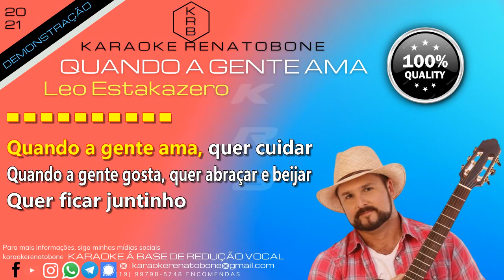QUANDO A GENTE AMA - Leo Estakazero - PLAYBACK DEMONSTRAÇÃO